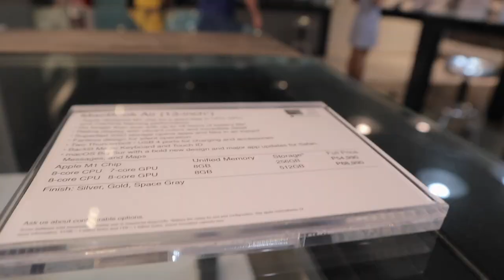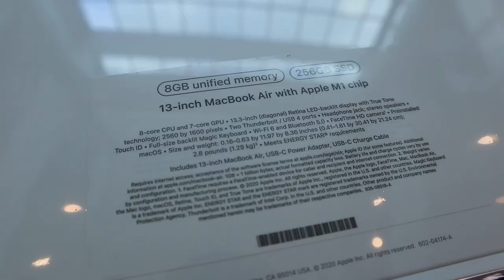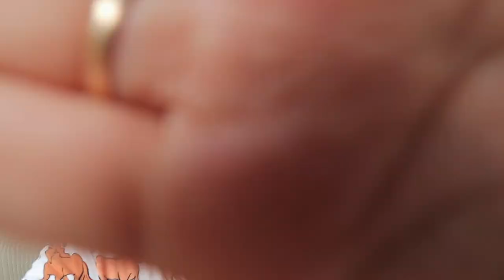Buying MacBook Air M1 2020! 💸 | Just Chatty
Name: Chatty Anne
Address: Umangan
City: Aliaga
Province: Nueva Ecija
Post code: 3111
Country: Philippines
*FAQs*
CAMERA USED:
Canon m100

xoxo,
Chatty